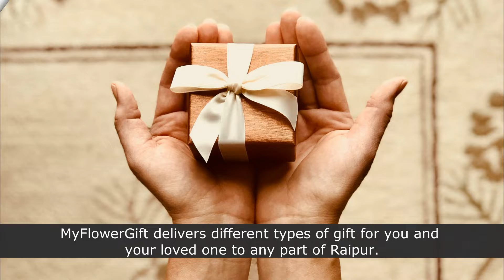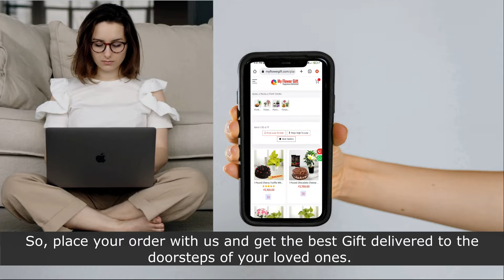Gift shop in Raipur | Online Gift Delivery in Raipur | Same Day and Midnight Delivery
If you are looking for online Gifts delivery in Raipur, MyFlowerGift is the right place for you. We have a huge collection of Gifts including soft toys, chocolates, flowers and many more.